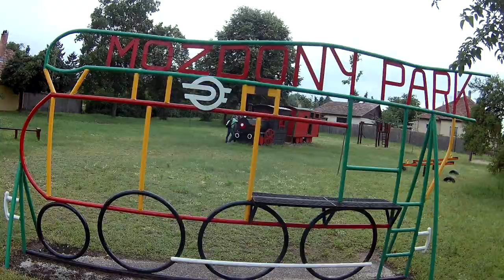A veresegyházi mozdonypark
Egy kis érdekesség, amiről a környékbelieken kívül valószínűleg nem sokan tudnak.